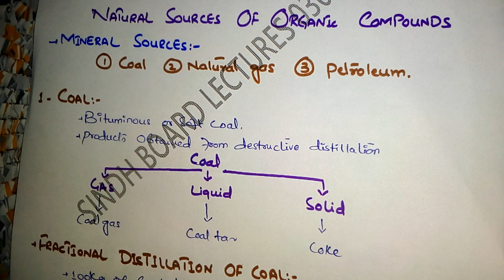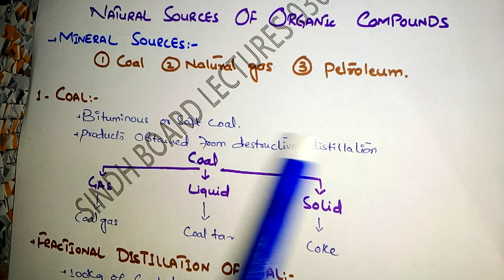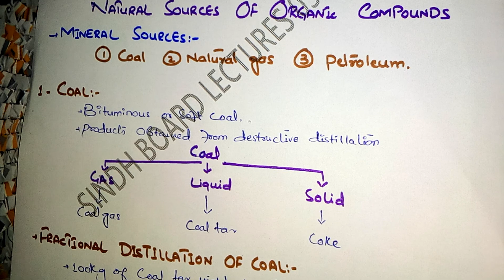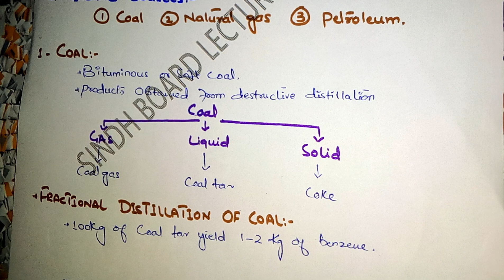Natural Sources of Organic Compounds (Coal), 12th Chemistry Sindh Board Lectures